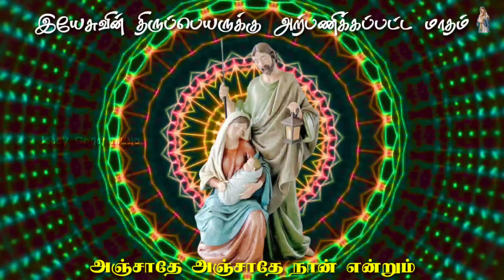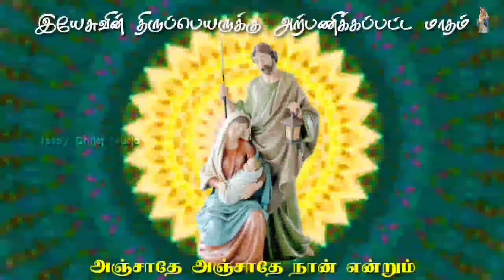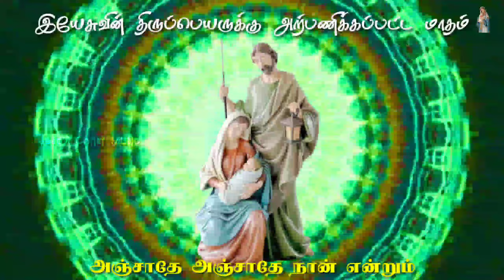இயேசுவின் திருப்பெயருக்கு அர்ப்பணிக்கப்பட்ட மாதம் பாடல் - 12|அஞ்சாதே நான் என்றும்|Anchatha Nan Endr